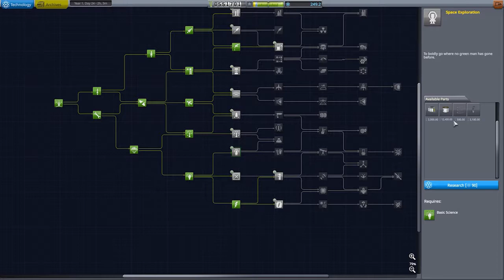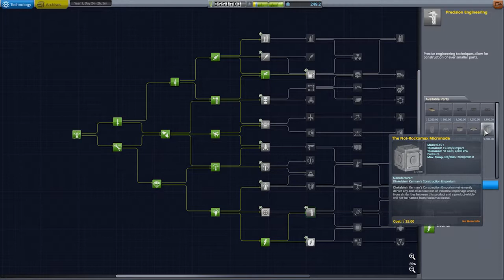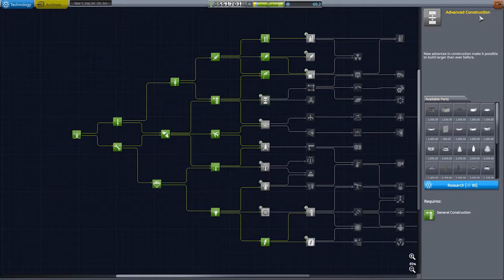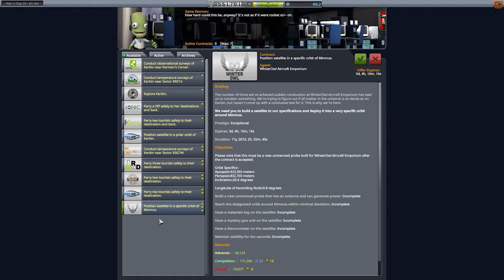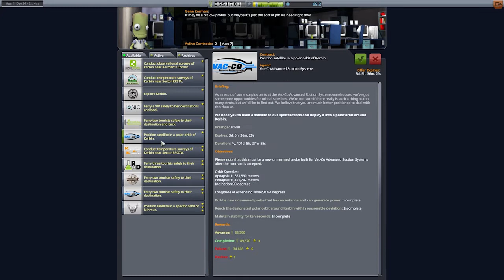Kerbal Space Program Carrière || RETOUR VERS LA TERRE ! || Episode 15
Nous revoila pour un nouvel episode en mode carrière de Kerbal Space Program !
Bonne vidéo !
Philous